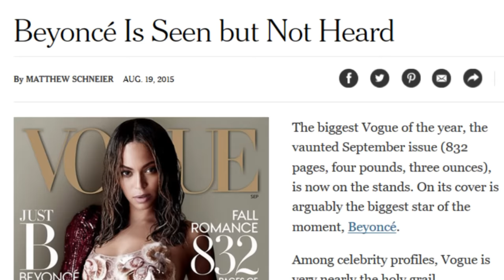The Top Ten Best Hit Songs of 2016 (Pt. 1)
Was this year really that bad? ...Yes. Yes it was. But there were some good songs though!